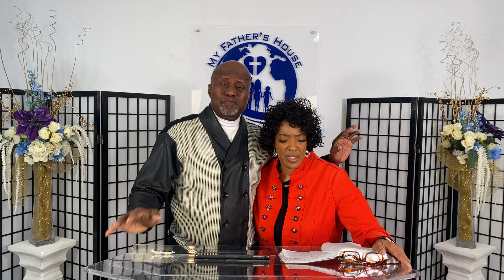My Father's House Worship Experience - 230604 - First Fruits Pentecost Full Message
New Disciples Portal - (Copy and Paste Link. - You will need to register your account here for re-playing our Live Streaming broadcast. After they are aired live they are only available for viewing in our Disciples Back Office